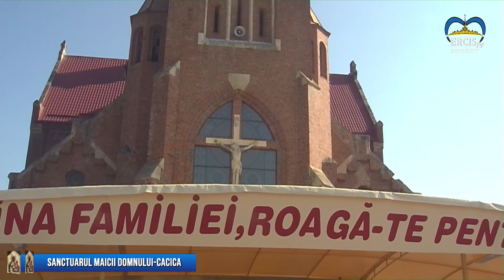Cacica - Ediție specială ERCIS Media înainte de Celebrarea penitențială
Cacica - Ediție specială înainte de Celebrarea penitențială.
Transmisie video realizată de ERCIS Media cu ocazia hramului Sanctuarului din Cacica (14-15 august 2020)